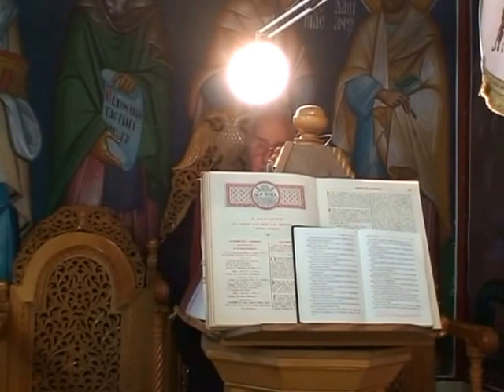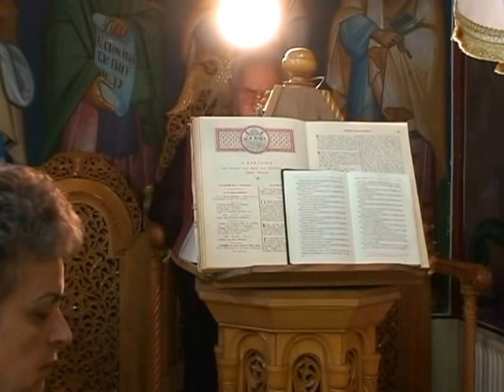ΠΡΩΤΟ ΒΙΝ.20..5..2015 Μέγας Εσπερινός Ίερός Ναός Αγίος ΚΩΝΣΤΑΝΤΙΝΟΣ Σωλομος Κόρινθος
ΠΡΩΤΟ,,,, ΒΙΝΤΕΟ,,,,,           ΙΕΡΟΣ ΝΑΟΣ ΑΓΙΟΣ ΚΩΝΣΤΑΝΤΙΝΟΣ ΚΑΙ ΑΓΙΑΣ ΕΛΕΝΗΣ Σολωμός Κορινθίας Μέγας Εσπςρινός Αρτοκλασία από τόν πατέρα Ανθιμο καί πατέρα Νικόλαο τόν ΘΕΊΟΝ κύριγμα από τόν πατέρα Ανθιμο καί Λειτάνευση τής Αγίας Εικόνας   βίντεο       ΕΛΕΥΘΕΡΙΟΣ   ΗΛΙΑΣ,,,,,,